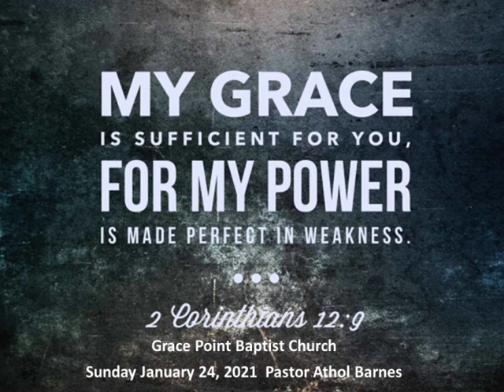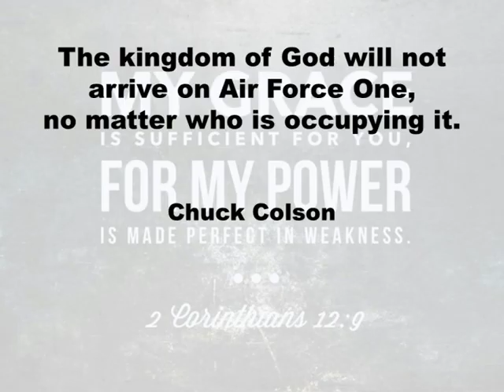Power in Weakness part 2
Pastor Athol Barnes
Psalm 146